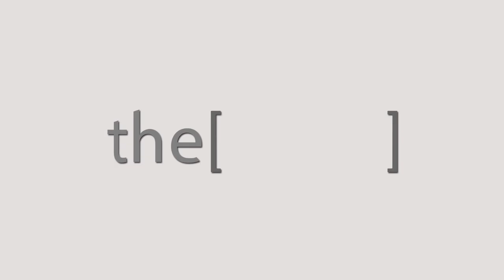الدكتور محمد الاحول يتحدث عن اعراض انسداد الشراين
الدكتور محمد الاحول
جراحة الاوعية الدموية
يتحدث عن اعراض انسداد الشراين